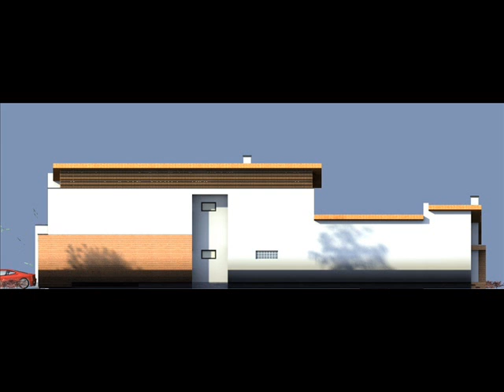Proiect de casa cu etaj Casa NC 15 Proiecte case tip.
Proiect de casa cu etaj. Casa NC 15.